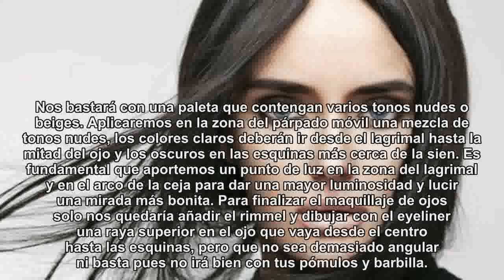Cómo maquillarse si tienes la cara con forma de corazón